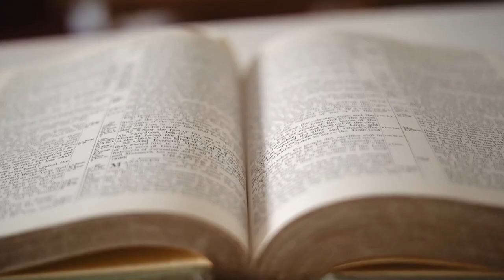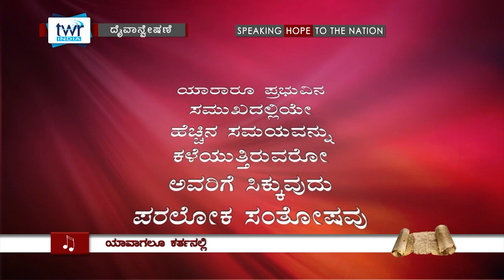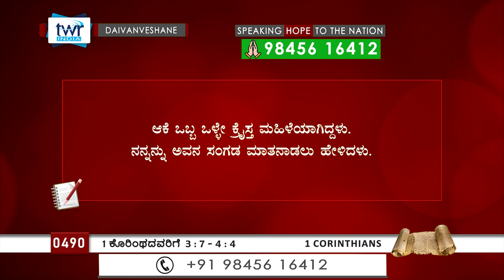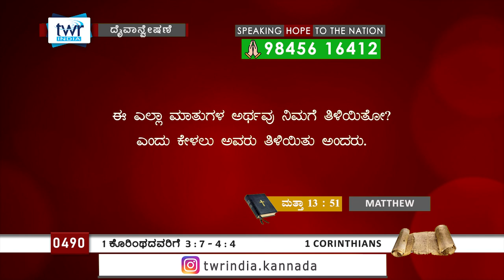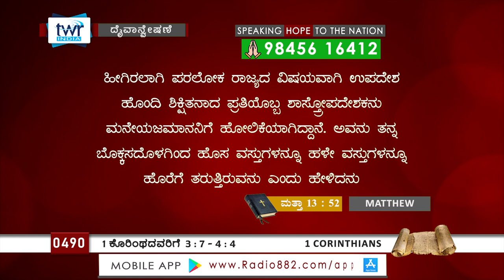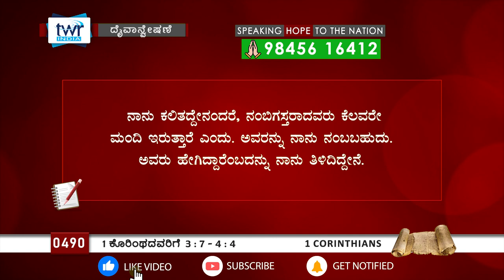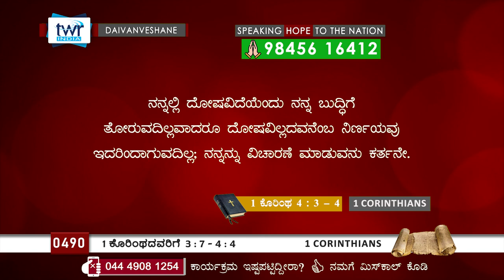TTB 1 ಕೊರಿಂಥದವರಿಗೆ 3:7 - 4:4 [#0490] 1 Corinthians (Kannada Bible Study) [2024]